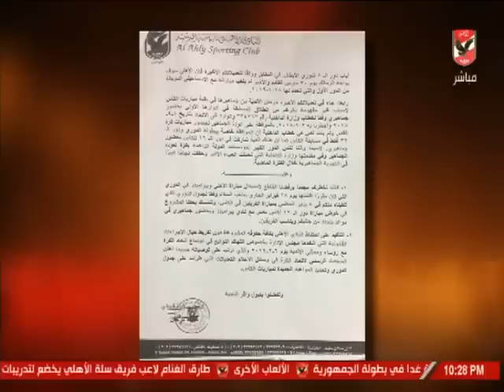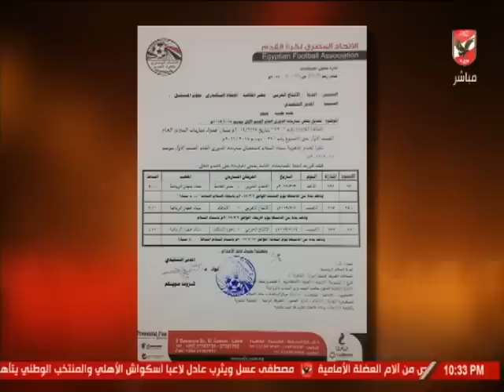الأهلي يؤكد على موقفه من مباراة بيراميدز ببطولة كأس_مصر في خطاب رسمي لاتحاد الكرة.